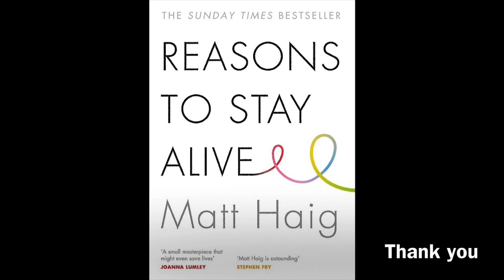Reasons to Stay Alive (Bagian III Part 1 - Bangkit) | Audiobook Indonesia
Judul Buku : Reasons to Stay Alive
Penulis : Matt Haig
Penerbit : PT Gramedia Pustaka Utama

Halo, Teman-teman, tujuanku membacakan buku ini untuk memudahkan kalian yang mau baca buku tapi tidak ada waktu luang. Aku harap dengan adanya video ini dapat membantu kalian yang belum punya waktu luang untuk membaca buku fisiknya. Untuk mendukung penulis, jangan lupa untuk membeli bukunya juga ya :)

Mohon maaf jika ada salah pengucapan ataupun intonasi dan mohon maaf jika terdengar kurang nyaman.

Selamat mendengarkan, semoga bermanfaat :)

Terima kasih.

NB : Saran aku, penting banget untuk membeli buku fisiknya, karena di dalam buku fisiknya terdapat kata-kata mutiara yang dapat memotivasi kita.